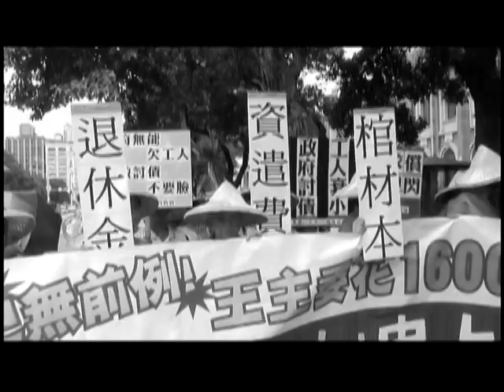2012.08.08 勞委會告勞工 關廠工人上演「不能沒有你」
父親節這天，許多中高齡失業勞工手持「王如玄踹共」的標語，前往監察院陳情，並準備到忠孝西路天橋重演「不能沒有你」的情節。

他們是15年前關廠風潮下的受害者，數百勞工領不到退休金與資遣費，當時勞委會提出「關廠失業勞工促進就業貸款」讓工人暫時度過難關，企圖消解抗爭，官員數次表達無須償還借款，勞工才勉強借貸。如今勞委會卻向勞工討債，還僱用律師進行司法程序，讓諸多年紀半百員工生活在逼債壓力之下。